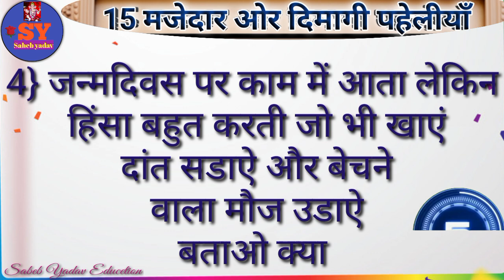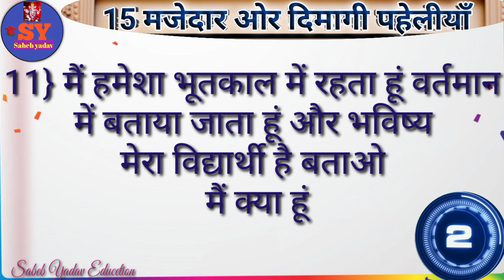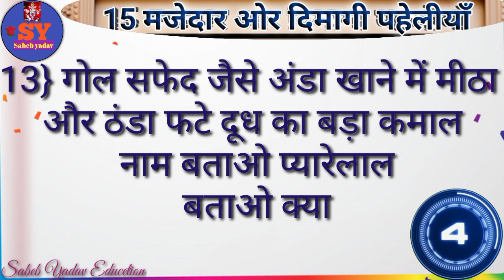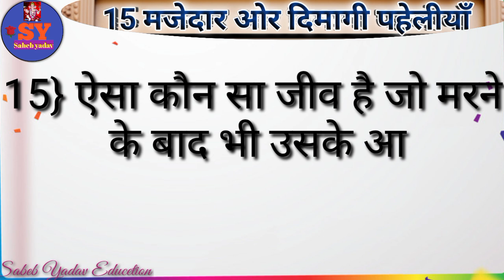15 मजेदार और दिमागी पहेलियां majedaar paheli hindi paheliyan intresting paheliyan dimagi paheliyan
15 मजेदार और दिमागी पहेलियां majedaar paheli hindi paheliyan intresting paheliyan dimagi paheliyan

दोस्तों इस वीडियो में 15 मजेदार और दिमागी पहेलियां बताया गया है यदि यह वीडियो अच्छी लगे तो प्लीज वीडियो को लाइक सब्सक्राइब और शेयर करें और बैल आइकन को प्रेस करें ताकि आने वाला न्यू वीडियो का नोटिफिकेशन तुरंत पहुंचे धन्यवाद

Paheliyan
Paheli
Paheli
Pahaluon
Paheliya
Pahali
Hindi paheliyan
Hindi paheli
Hindi pahaluon
Hindi paheliya
Paheliyan hindi
Paheli video
Paheli hindi
Majedaar paheliya
Majedaar paheli
Majedar paheliya
Majedaar hindi paheliyan
Dimagi paheliyan
Dimagi paheli
Dimagi pahelion
Dimagi hindi paheliyan
Khatarnak paheliya
Khatrnak paheli
Intresting paheliyan
Intresting paheli
Important paheliyan
Funny paheliya
Funny paheli
Letest paheliyan
Kathin paheliyan
Kathin paheli
Riddles
Puzzle
Puzzle hindi
Hindi puzzle
Hindi riddles
Riddle's hindi
Gk
Hindi gk
Gk video
Paheliyan paheliyan
Paheliyan Gk

Video link